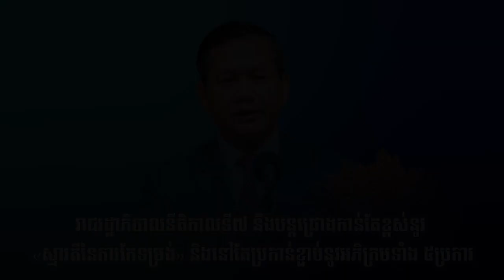រាជរដ្ឋាភិបាលនីតិកាលទី៧ នឹងបន្តជ្រោងកាន់តែខ្ពស់នូវ «ស្មារតីនៃការកែទម្រង់» និងនៅតែប្រកាន់ខ្ជាប់នូវ...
រាជរដ្ឋាភិបាលនីតិកាលទី៧ នឹងបន្តជ្រោងកាន់តែខ្ពស់នូវ «ស្មារតីនៃការកែទម្រង់» និងនៅតែប្រកាន់ខ្ជាប់នូវអភិក្រមទាំង ៥ប្រការ